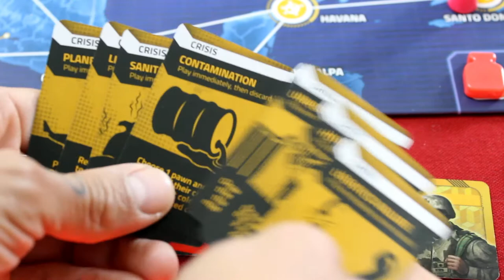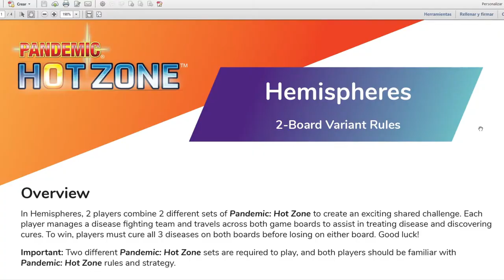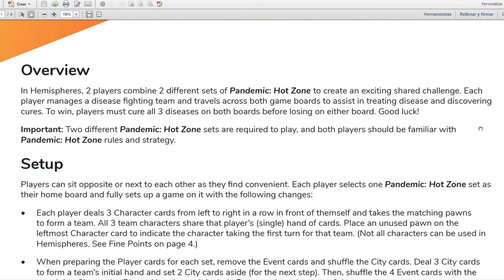Pandemic: Hot Zone — Norte América [Reseña]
Aldo cambia su copia original del Pandemic para conseguirse esta versión más pequeña y portátil, ¿habrá tomado la decisión correcta o se arrepiente?

00:00 Introducción
02:09 Repaso de las reglas
03:33 Diferencias al Pandemic
05:01 ¿Cómo se compara con el original?
05:56 Reglas en solitario
07:12 Europa y Hemisferio
08:15 Conclusión